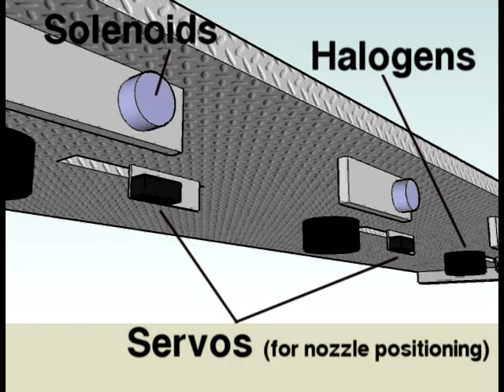Computer-Controlled Robotic Water Fountain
This is a system overview of how La Fontaine Du Campus Est works. The system is a computer-controlled fountain, created by MIT students, that moves five water jets to a musical tune.